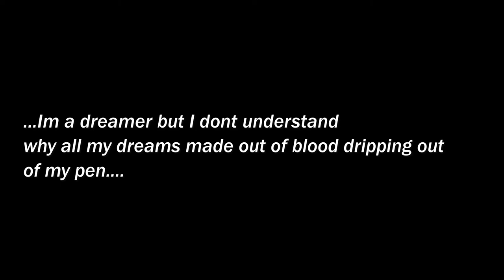Tearin' down the Curtain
© original - also named ''matured on the road'' love the lyrics though posted again

my mind is shackled in time
i've already reached the bottle
                          my soul is matured on the road and when do i have to cocked my revolver
sometimes i wonder about my existence in this life
i will never lay down my blues
       or my 45, gypsy knife
what dominates is the wind coming from a strong direction
handlle all my sins but makes me growing in to affection
but the violence of poetry may become
a replica of my deepest anger
and whiskey tellin me boy
you'll never stay away from the danger

(pick one for django reinhardt bro,
or pick one for doc watson)

                      and where were you baby, when i called your sweet name
they said; you were stone drunk tryin to crawl on a train
i dont blame you and i dont blame that ole bottle
i even dont blame my right
 hand slipped off of the throttle
i'm no god, i'm not a devil for certain, im just a outlaw
hurt and tearing down the curtain
i never killed a man but sometimes i could
when my inner feeling got mixed up with the blues
they burned down
a painted gipsy wagon way down in georgia
a stray bullet hitted a boy i rio without warning
im a dreamer but i dont understand
why all my dreams made
out of blood dripping out of my pen
and sometimes i wonder what happend to johnny ringo
they said he rode in to another world without window
             someday they'll wonder what happend to me
and they will tell you i jumped on a train just to being free.